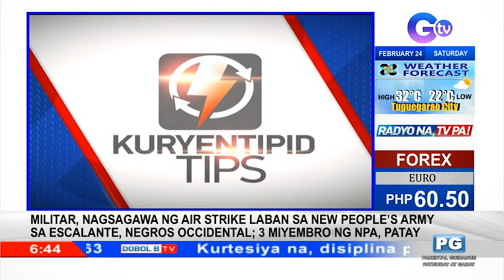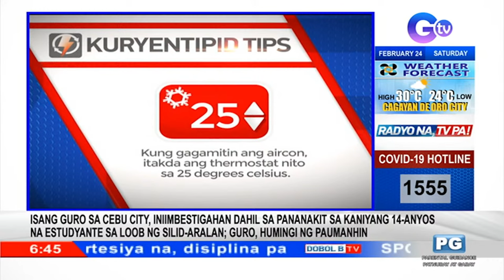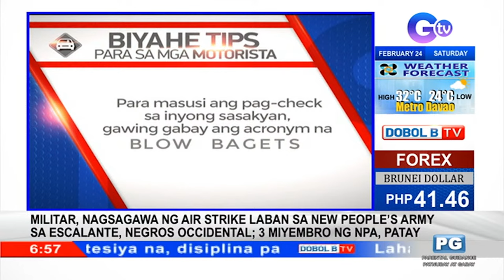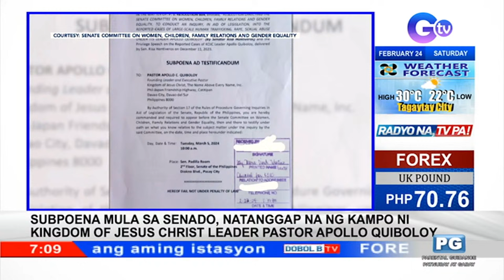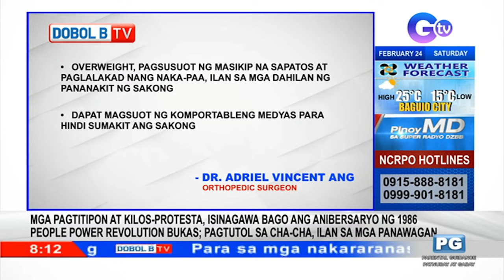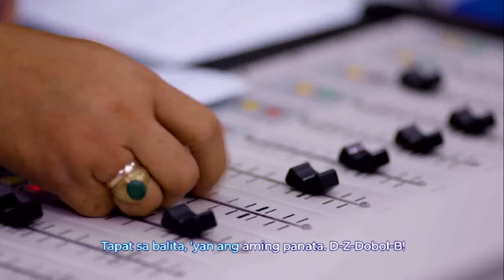Dobol B TV Livestream: February 24, 2024 - Replay